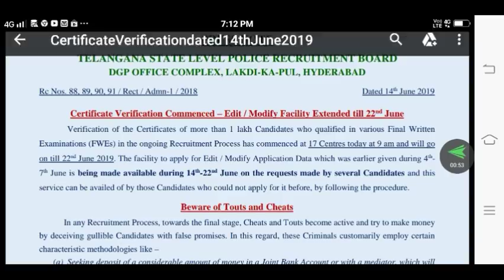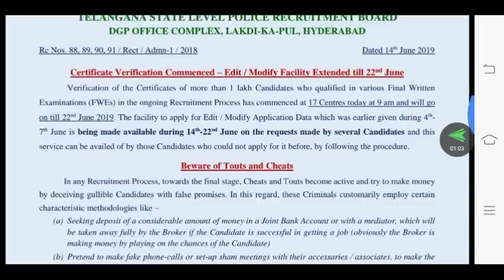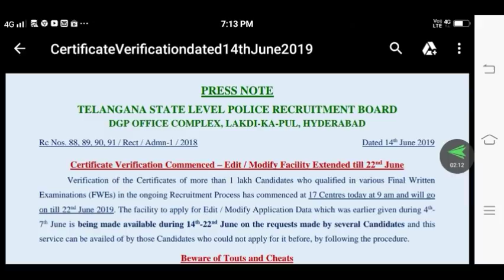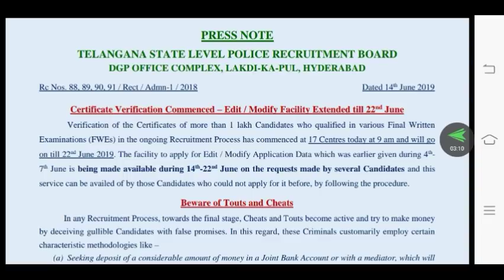TSLPRB editing dates extended||most needed certificates in Tslprb certificate verification